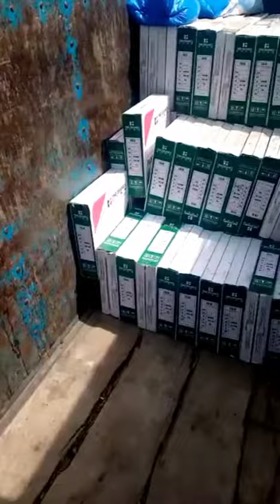TRAVEL ON TRUCK......Pakistani sair sapatee